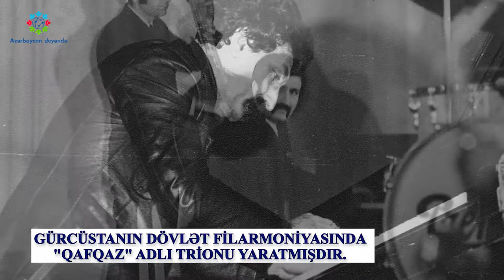Vaqif və Əzizə Mustafazadələr | Azərbaycan deyəndə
Azərbaycanda caz musiqi sənətindən söz düşdükdə bu iki adı mütləq vurğulamaq lazımdır – Vaqif və Əzizə Mustafazadələr.

Vaqif Mustafazadə musiqi tariximizə bəstəkar, pianoçu, caz-muğam üslubunun banisi kimi düşmüşdür. Bəstəkar, pianoçu və caz ifaçısı olan Əzizə Mustafazadə də atası kimi yaradıcılığında caz-muğam janrına geniş yer ayırmışdır.